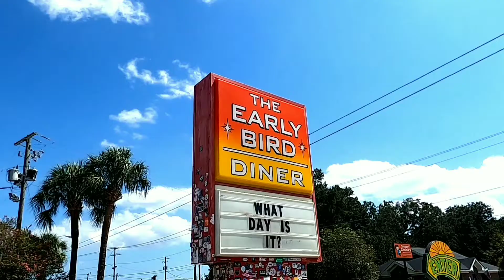GUY FIERI ATE HERE AT THE EARLY BIRD DINER ||Charleston, SC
Did you know that Guy Fieri ate HERE at The Early Bird Diner in Charleston, SC? On one of his episodes of Diners, Dine Ins, and Dives, Guy Fieri ate at the Early Bird Diner. The Early Bird Diner was actually recommended to me by a friend!

I am starting a Diner Series, where I review local restaurants. I will be reviewing these restaurants based on the following:
Food, Service, Price, and Environment. I will rate them between the numbers of 1 and 5, with 1 being the worst and 5 being the greatest!

Food: 5/5. They made each dish original. The mashed potatoes were divine (I am a picky mashed potato eater). Also, the sauces that came with the chicken were delicious. I would love to try the lavender honey on a chicken biscuit!

Service: 5/5. Our service was great! The waitress checked on us several times, and she was incredibly nice.

Environment: 3/5. I mean really there was nothing special about the environment. It was actually kind of small! It just looked like a normal old diner to me.

Price: 4/5. I mean, it could have been cheaper, however, the food was absolutely delicious so it was totally worth it in my opinion!

Products for EVERY Adventure:

Micro SD Card
Go Pro Hero 8
Travel Journal
Selfie Stick
Go ProLight
50 States 5000 Ideas Book
Paddle Leash
Paddle Jacket
Sleeping Bag
Jeremy’s Camera
Camera Lens
Bubba 40 oz
Bubba 52 oz Mug
Tent Cot
North Face Women’s Hiking Shoes
North Face Men’s Hiking Shoes
Brenna’s Chacos
Jeremy’s Tevas
National Parks Passport Book
Jeremy’s Leatherman
Jeremy’s Solar Powered Lantern
Camping Fan
Eno Atlas Straps

Choosing to use these links are at NO cost to you. I will only share links to companies and products that I personally use. Thank you so much for supporting me and my adventures!